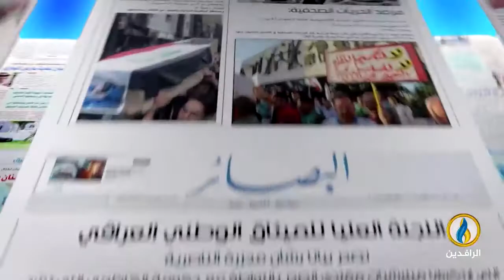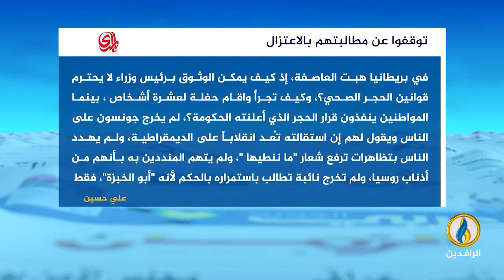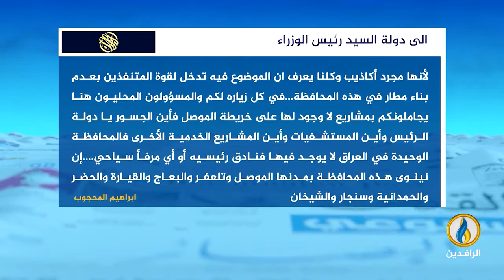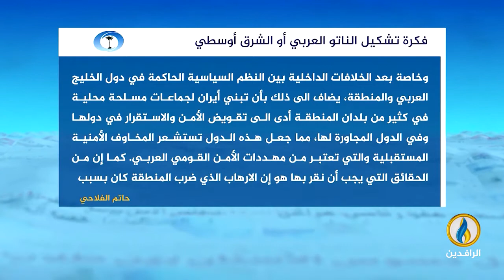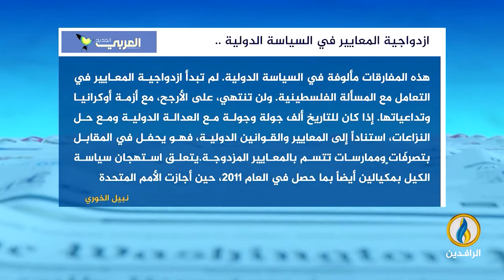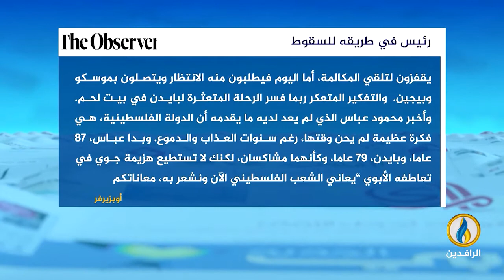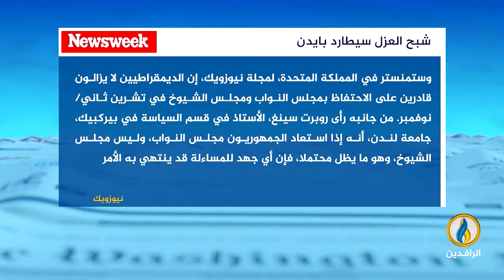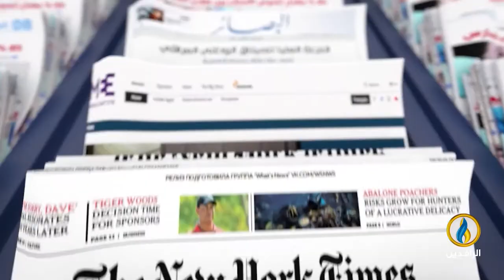صدى_الأقلام | 18 - 7 - 2022